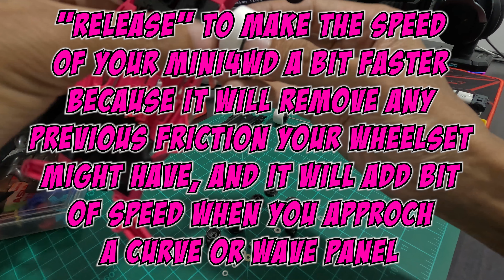Tamiya - AR NonFM Black-Pink Small Dia ProStock setup an updated build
Additional AR Setup for NonFM, I'm going ham on these series of AR Setup/Build:

Stay tuned for more different builds, once I upload all of my new builds for AR Chassis, I will provide my in-depth analysis including the adjustments I made for all setups.

JBSBAvenido